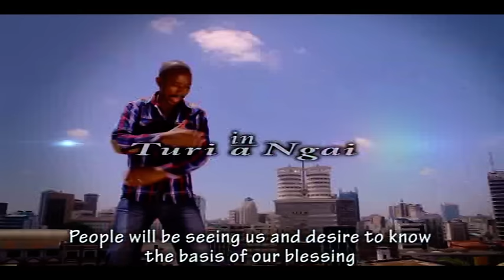Turi a Ngai by Dennis Mutara